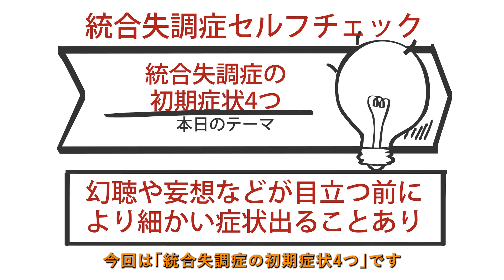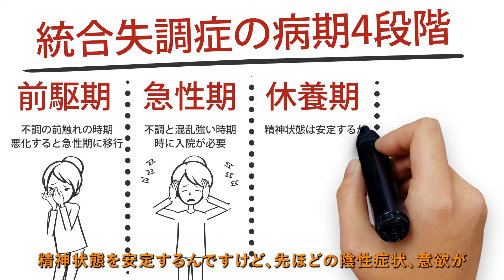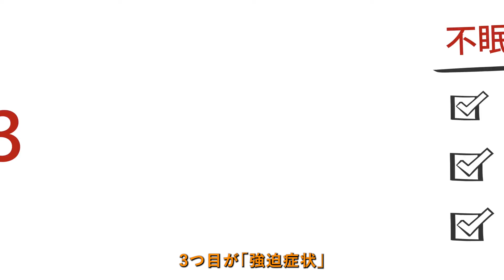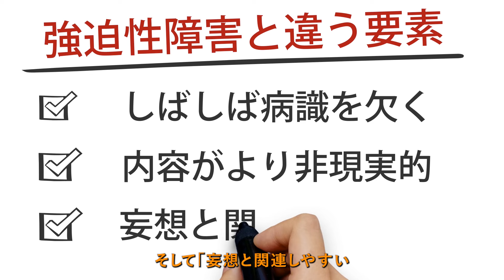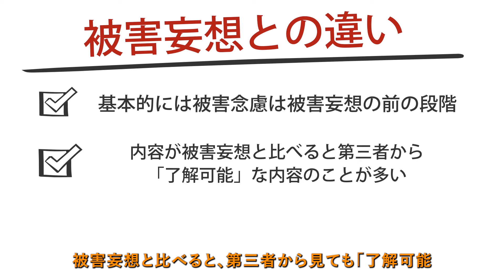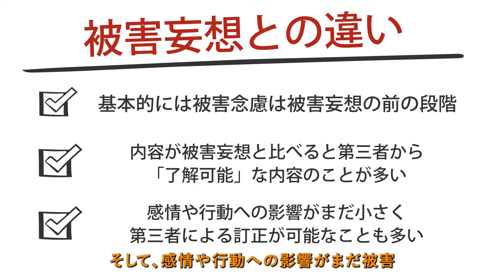【統合失調症】統合失調症の初期症状4つ【精神科医が8分で説明】眠れない｜世界没落体験｜強迫症状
0:00 （１）はじめに
0:21 （２）統合失調症の早期発見と初期症状
2:20 （３）統合失調症の初期症状4つ
2:26 ①周りの見え方が変わる
3:35 ②眠れない
4:45 ③強迫症状
5:57 ④被害念慮
7:06 （４）まとめ

統合失調症は早期発見・早期治療で「未治療期間」を短くすることが大事ですが、そのためには一見目立ちにくい「初期症状」に気づくことが大事です。
「統合失調症の初期症状4つ」について、精神科医が8分で説明しています。

【テーマ】　統合失調症の初期症状4つ

統合失調症は幻聴や妄想が目立つ精神疾患です。予後を改善するには早期発見・早期治療が重要となります。そのためには、初期症状に気づくことが大切です。本記事では、統合失調症の初期症状4つについて詳しく解説していきます。

（２）統合失調症の早期発見と初期症状

統合失調症は、悪化したときに幻聴や妄想などが目立つ脳の不調です。脳内のドーパミンという物質の働きの過剰などが主な背景とされています。治療には、脳の状態を整える抗精神病薬を用い、治療と再発予防の両面で継続的に服用します。

統合失調症の主な症状は以下の3つに分類されます：
1. 陽性症状：幻聴や妄想などのよく知られる強い症状
2. 陰性症状：意欲の低下など、安定してから目立つ症状
3. 認知機能障害：思考力の低下など、これも安定後に目立つ症状

統合失調症の病期は4段階に分けられます：
1. 前駆期：不調の前触れの時期
2. 急性期：幻聴、妄想などの不調と混乱が強い時期（入院が必要な場合もある）
3. 休養期：精神状態が安定するが、陰性症状が目立つ時期
4. 回復期：一定の改善が見られ、再発予防と社会復帰を図る時期

前駆期の症状（前駆症状）は、実質的に初期症状と言えます。ただし、急性期の幻聴などと比べて目立たず、気づきにくい症状も多いのが特徴です。

統合失調症では、症状が出てから治療が始まるまでの「未治療期間」を短縮することが予後の改善に非常に重要です。そのためには、早期発見と早期治療が不可欠となります。

（３）統合失調症の初期症状4つ

①周りの見え方が変わる

統合失調症の初期では、脳が過敏になることで物事の見え方が変わります。これは「世界没落体験」として知られており、世界があたかも没落するかのように強く変容し、恐ろしく見える体験です。より穏やかな形では、「同じ景色が違って見える」「初めて見た場所のように見える」などと感じることもあります。

また、些細なことで強く不安になったり、過敏になったりすることもあります。これらの症状は、以前の不安や過敏さとの出方や出やすさに違いがあることがポイントです。

②眠れない

統合失調症の初期症状として、うつ病などと同様に不眠が多く見られます。ストレスや考えすぎというよりも、根源的な過敏さを背景として起こりやすいのが特徴です。不眠が続くことで急性期に移行したり、症状が不安定になるリスクが高いため、注意が必要です。

不眠の主な原因には以下があります：
- リラックスできず過敏なため
- 被害念慮の影響
- 耳鳴りや音声の幻聴（急性期の幻聴の前触れ）

不眠が続く場合、急性増悪のリスクも踏まえて、より速やかな対応が必要となることが多いです。

③強迫症状

統合失調症の初期症状として強迫症状が目立つ場合があります。脳の過敏性に伴う強い緊張や不安の持続が背景にあると推測されます。

強迫症状の例：
- 不潔恐怖からの手洗い強迫
- ドアの鍵を繰り返し確認する確認強迫
- 特定の数字や言葉が頭から離れない

統合失調症における強迫症状は、強迫性障害とは以下の点で異なります：
- しばしば病識を欠く
- 内容がより非現実的
- 妄想と関連しやすい

④被害念慮

被害念慮とは、周りから何か被害を被っているのではないかと疑って考えることです。物事を自分と過度に関連付け、自分への攻撃と考えるのが本質です。被害妄想と比べると確信度が低く、第三者からの訂正が可能な点が特徴です。

被害念慮の例：
- 電車の他の人の笑い声を自分への悪口と思う
- SNSでの投稿を自分のことを言っているように感じる
- 道でぶつかった時、わざとぶつけられたと感じる

被害念慮は基本的に被害妄想の前段階と捉えることができます。被害妄想と比べて、内容が第三者から見ても理解しうる現実的なものが多く、感情や行動への影響も小さいのが特徴です。

（４）まとめ

統合失調症では早期発見・早期治療が予後改善に重要です。そのために鍵となる主な初期症状は以下の4つです：

1. 周りの見え方が変わる
2. 眠れない
3. 強迫症状
4. 被害念慮

これらの症状は一過性であったり、別の病気や症状の可能性もありますが、持続する場合は早めの相談がリスクを軽減するために重要です。

【監修者】
2005年東京大学医学部卒業、NCNP病院、永寿会恩方病院等を経て、2014年に府中こころ診療所を開設、その後医療法人化し理事長に就任、2021年8月に分院「こころ診療所吉祥寺駅前」を開業。メンタルクリニックの現場で、心療内科・精神科の臨床に取り組み続けている。